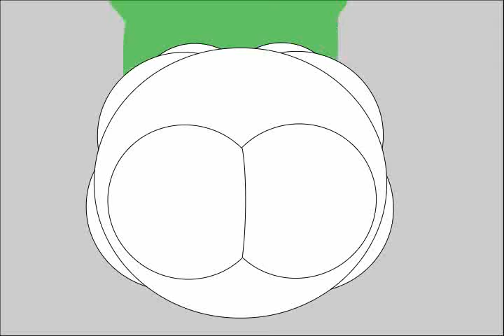Miss Circle bikini INFLATION animation FART